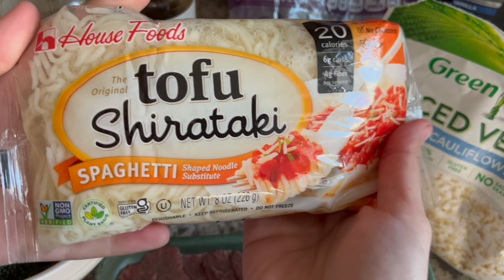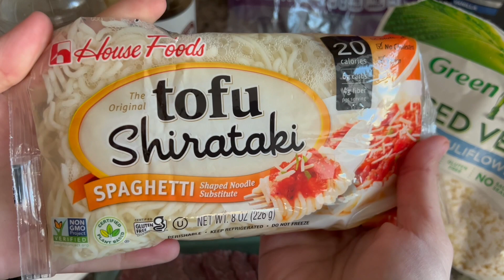BOWL: SALTEADOS DE VERDURAS CON CARNE SOLO 305 CAL!!! POR BOWL ENTERO BAJO EN CALORIAS ALTO VOLUMEN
BASCULA PARA COMIDA

TIK TOK ( SUBO LO QUE COMO EN UN DIA ENTERO AHI MUCHAS IDEAS MAS )

85G COLSESLAW MIXTO
4OZ CARNE PARA STIR FRY
65G ARROZ DE COLIFLOR
38G G HUGHES TERRIYAKI SALSA
28G G HUGHES SWEET CHILI SALSA
58G DE BROCCOLI
20G DE CHILE CAMPANA
1 PAQUETE SPAGUETTI TOFU

Gana dinero escaniando recibos que ya esta estas tirando a la basura 🧾
TE RECOMIENDO QUE BAJES ESTA APLICACIÓN “ Fetch Rewards” 💚❤️ y utiliza mi codigo al registrarte “CY1JA” y te dan 2,000 puntos en cuanto escanies tu primer recibo.

 y esos puntos se convierte en tarjetas de regalo 🎁 practicamente dinero gratis 💴
QUE ESPERAS COMIENZA YA !!